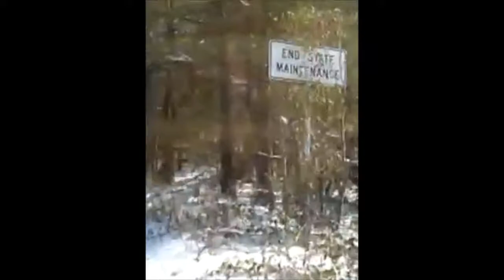King & Queen co . VA. , Snowy road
Came across a dirt road in King & Queen co Virginia . No tracks so I decided to create tracks.